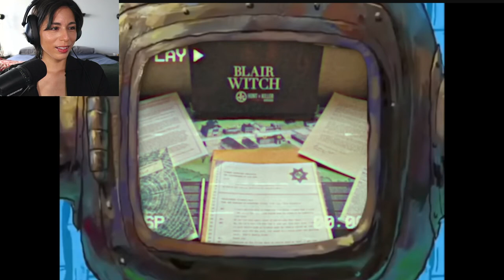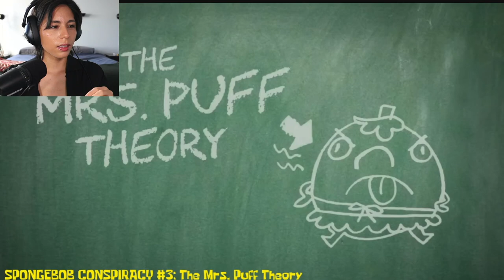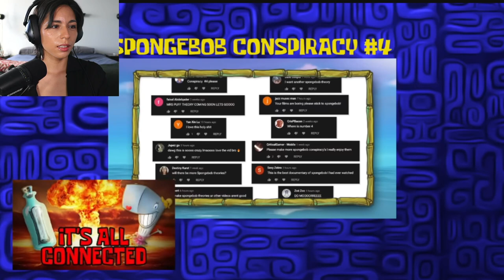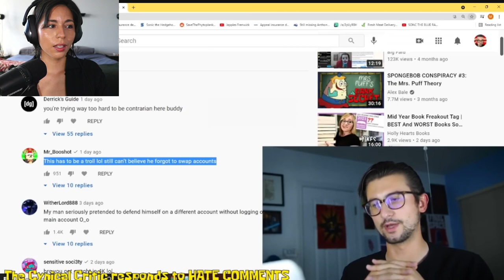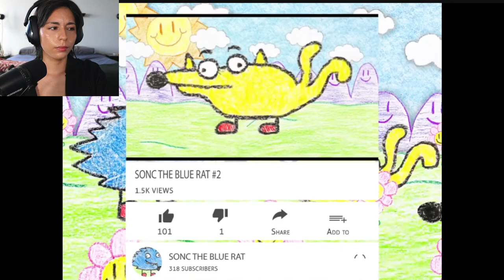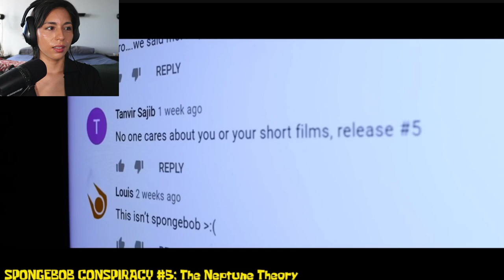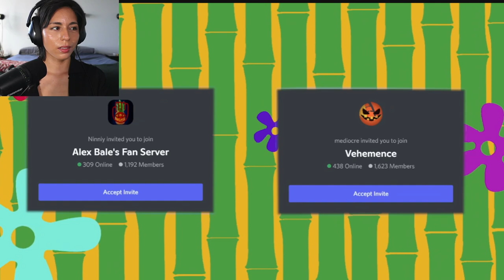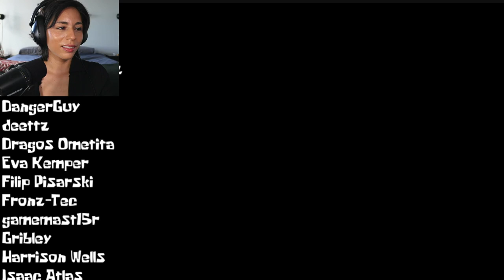SPONGEBOB THEORIES WERE JUST THE BEGINNING- reaction to this spongebob theory channel has lore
My REACTION to This SpongeBob Theory Channel Has Hidden Lore - Inside A Mind!

We are back with another alex bale reaction video, but this time the theory is about alex bale! Some way alex bale and his spongebob theory videos connect with game theory and matpat's theories about the happy meat farm arg stuff. How are these all connected?? I HAVE NO IDEA!!! Enjoy!